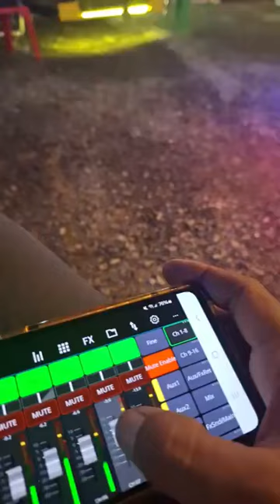รถแห่เล็ก DJฝน โทร0885436173#